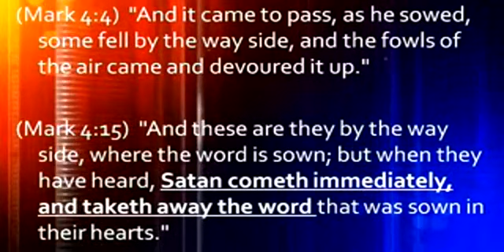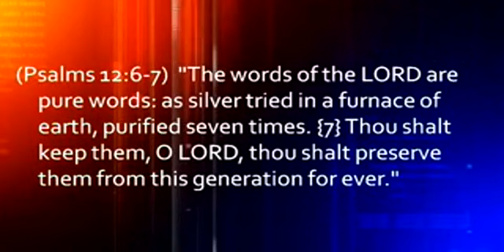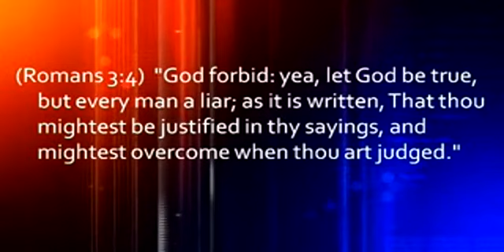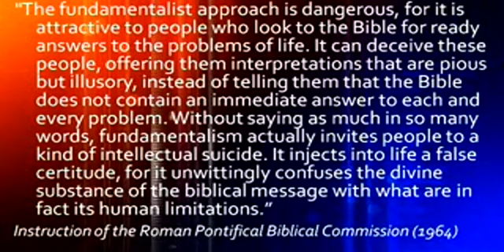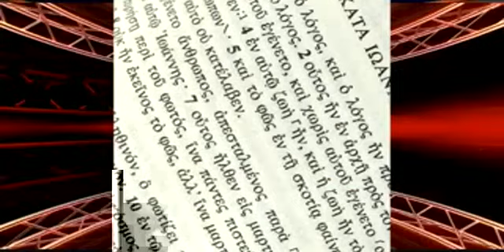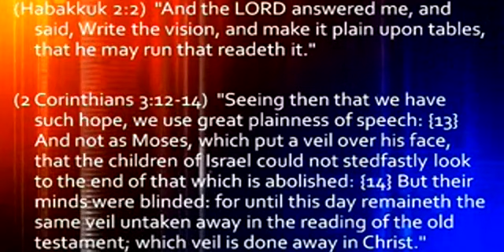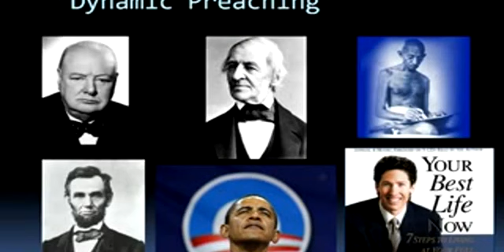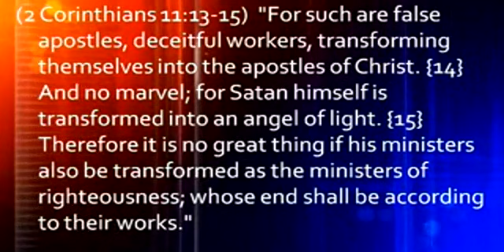Watchman Video Broadcast 12-11-11.mp4